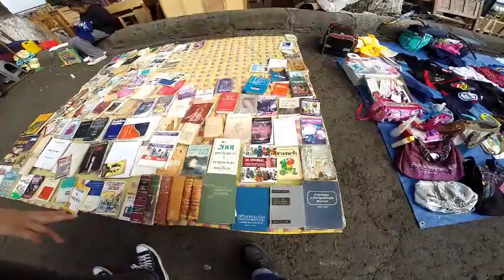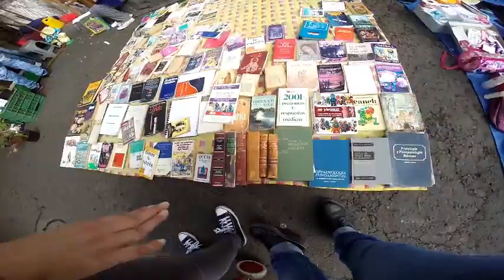Mercado Tianguis Morelia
Tianguis del Pantheon Municipal Morelia
Alado del monumento
Lazaro.